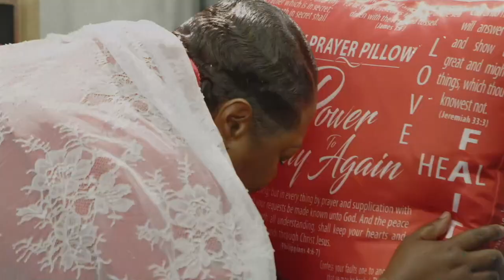HOW TO INVITE & WELCOME THE HOLY SPIRIT || APOSTLE EDISON NOTTAGE